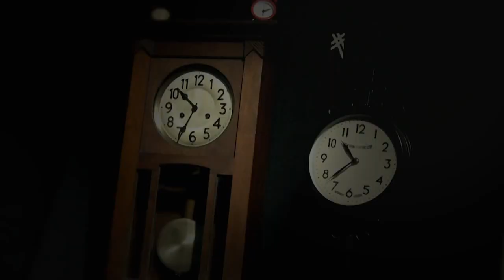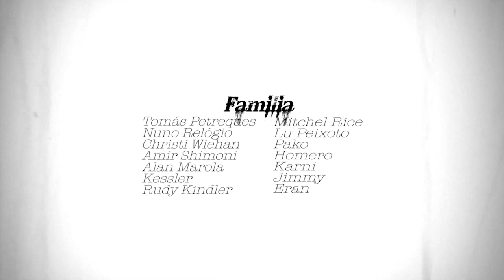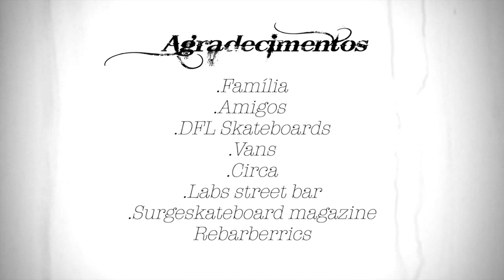Forgive Skateboards Video HD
Video da marca Forgive Skateboards realizado e editado por Nuno Relógio.